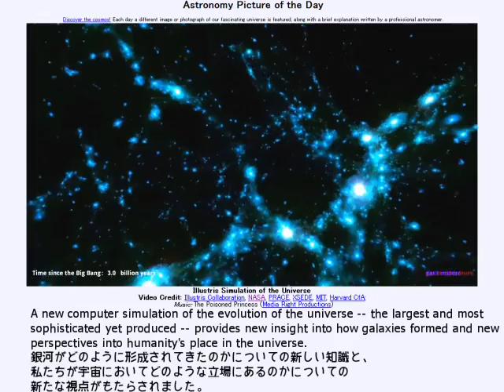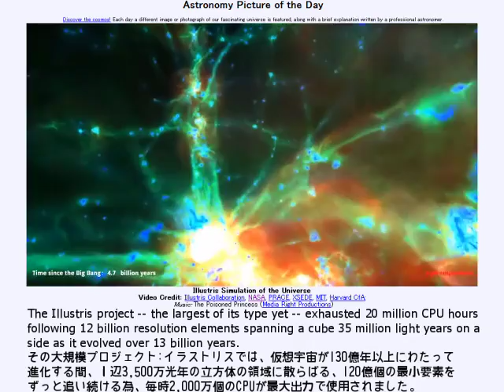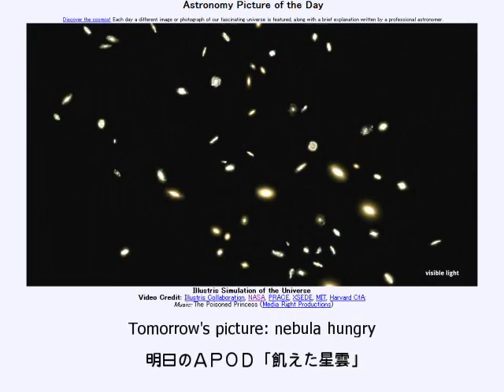2014年 5月12日 ｢イラストリスの宇宙のシミュレーション｣-Astronomy Picture of the Day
2014年 5月12日 Astronomy Picture of the Day
Illustris Simulation of the Universe ｢イラストリスの宇宙のシミュレーション｣

難しかった。。。　ごめんなさい